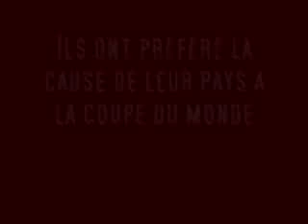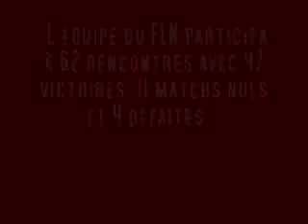HISTOIRE DE L EQUIPE NATIONALE D ALGERIE DE KADER DJAHMOUM MONTREAL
Juste un bref aperçu L EQUIPE NATIONALE D ALGERIE YA HASSRAH ALA HADEK EL WEKT EZINE HADI GHIR EL BIDAYA MAZEL ANCHOUFOU D AUTRE INCHAALH